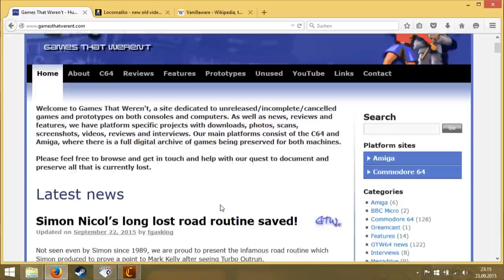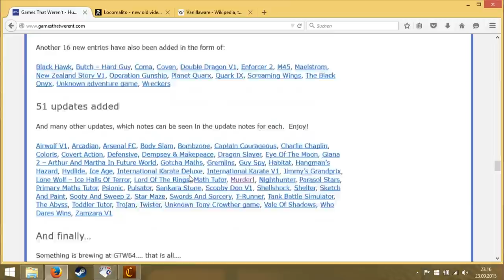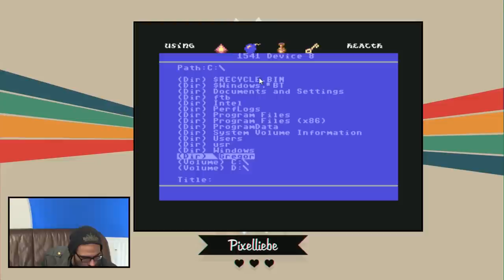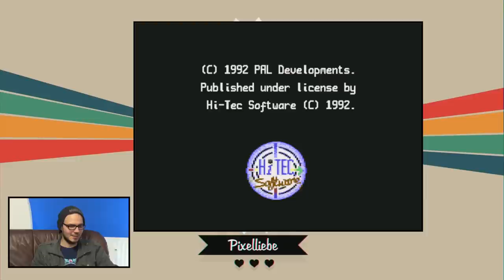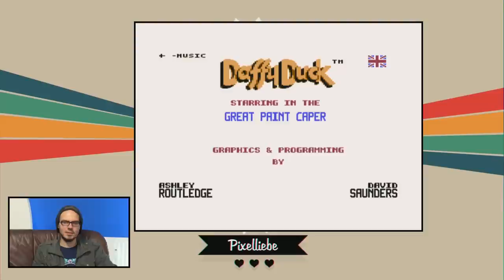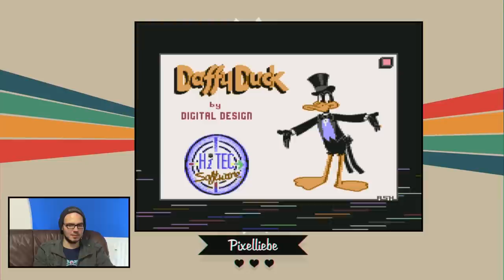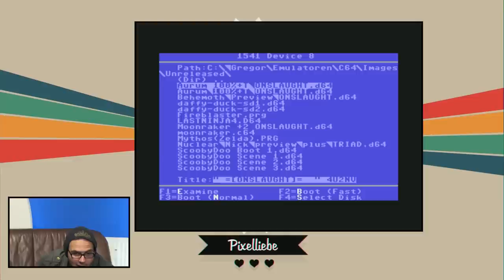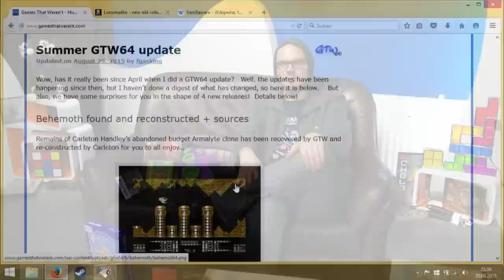[1/2] CD-Games aus der PC-Ära, alte SNES-Perlen und Musikboxen | Retro Klub | #30 | 23.09.2015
Der Retro Klub ist das Format der Pixelverliebten ewig gestrigen von Heute. Es geht um Nostagie im modernen Gewand. Spiele die aussehen wie von damals aber eben von heute sind. So präsentiert sich dann auch die Show konsequent im Retro Gewand.